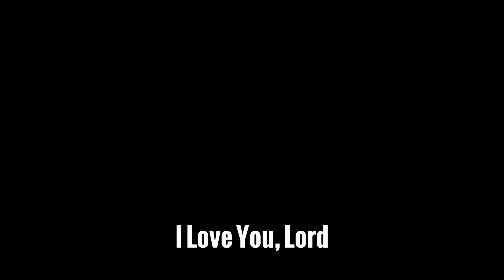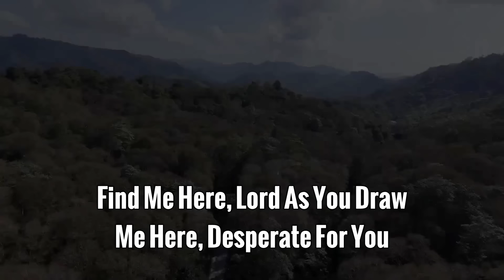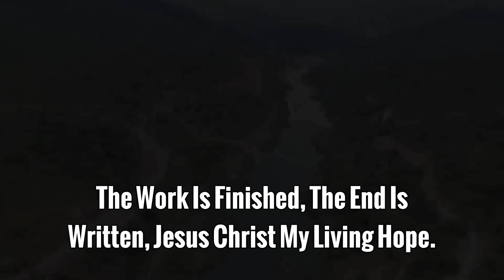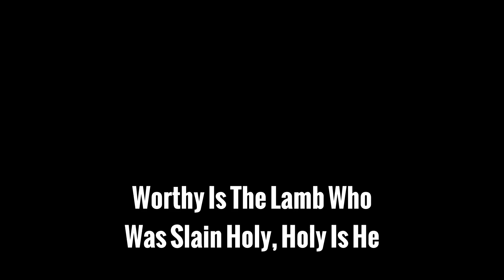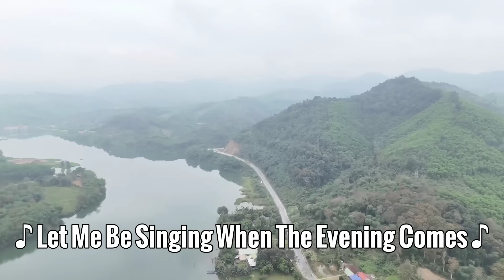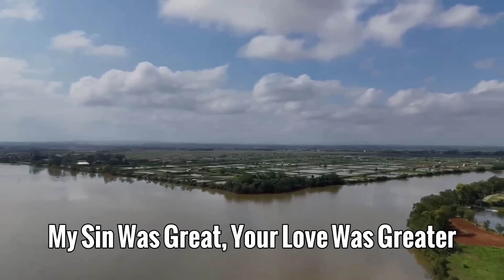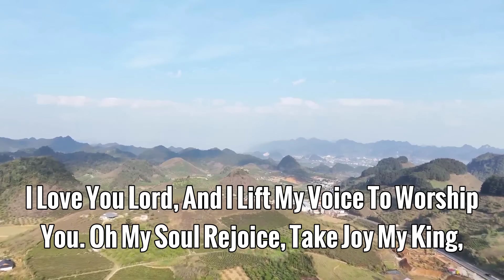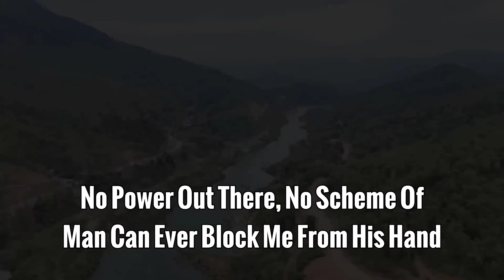Jesus I Need You - Special Hillsong Worship Songs Playlist 2024 - Morning Worship Songs 2024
[00:00:00]  01 . Jesus I Need You
[00:04:12]  02 . Goodness Of God
[00:07:41]  03 . Great Are You Lord
[00:12:42]  04 . Hosanna
[00:17:27]  05 . King Of My Heart
[00:20:52]  06 . King of Kings
[00:26:24]  07 . Mighty To Save
[00:30:48]  08 . What A Beautiful Name
[00:36:08]  09 . I Surrender
[00:41:45]  10 . Who You Say I Am
[00:45:27]  11 . Good Good Father
[00:50:05]  12 . Oceans
[00:55:53]  13 . Living Hope
[01:02:15]  14 . I Love You Lord
[01:04:54]  15 . Amazing Grace
[01:08:55]  16 . Give Thanks
[01:12:38]  17 . Reckless Love
[01:16:41]  18 . This I Believe
[01:21:08]  19 . I Speak Jesus
[01:27:13]  20 . How Great Is Our God
[01:32:29]  21 . With All I Am
[01:36:51]  22 . In Christ Alone
[01:41:31]  23 . Lord, I Need You
[01:44:50]  24 . O Come To The Altar
[01:49:12]  25 . You Say
[01:53:25]  26 . 10,000 Reasons
🙏 Welcome to Worship Music, where we share our passion for religious music and create a space to inspire and connect with God through music.

🙏 With the main goal of providing deep and meaningful music experiences, our channel offers a wide range of worship songs from top worship artists and groups in the world. From gentle ballads to dynamic rock hits, we're building a diverse music library for you to spend worshiping, praying, and finding closeness to God.

🙏 In addition, we also provide helpful resources such as lyrics, instructional videos, and share stories about how worship music has impacted the lives of others. This is not just a YouTube channel, but also a community of worship music lovers, where we can share joy, sadness and faith together.

🙏 Let's immerse ourselves in religious music, letting the lyrics and melodies lead us on the path of faith and hope. Please accompany Worship Music on the journey to find closeness to God through music.

🙏 Thank you for joining us, and we look forward to sharing this passion with you!